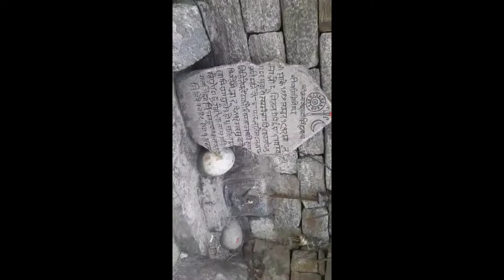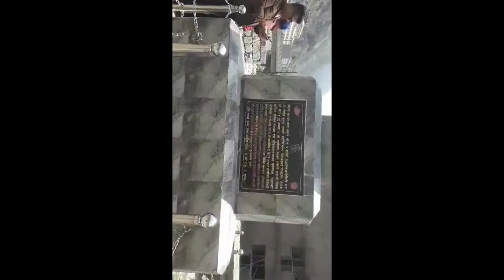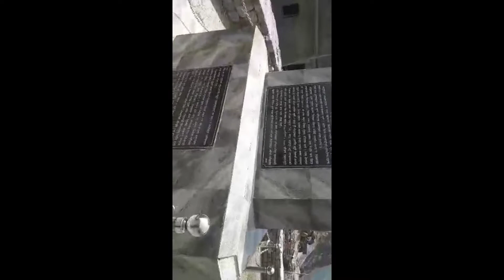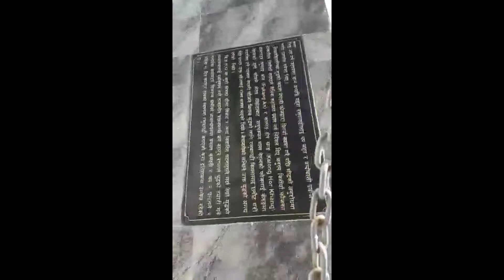Rasuwa gadhi kerung naka Nepal-China border ko drishya 2022!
how totourrasuwagadhikerung nakaborder#howtotourchnakerungborer#border#kerung#kerungborder#rasuwa#gadhi#rasuwagadhi#rasuwaborder#tour#walk#vlog#viralvlog#hamrovlog#hamrovlognepal#sichaevlog#naharvlog#gaaoovlog#khetvlog#khesarilal#khesarilalsongs#nepalikogeet#nepalkopani#nepalkokhetti#nepalkoharyali#haryobannepalkodhan#gaookovlogvideokaysebanay#khetmapanipanikaysekare#